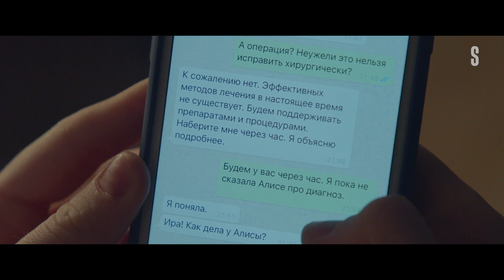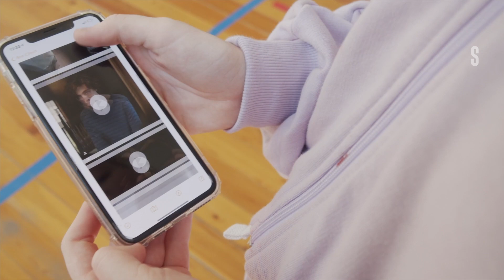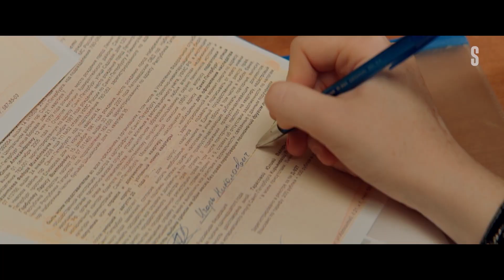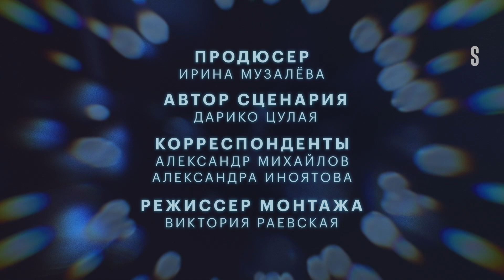Алиса не может ждать | Фильм о фильме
Темные уголки души девочки-подростка — история, которая заставит вас взглянуть на все иначе. А теперь с самого начала.